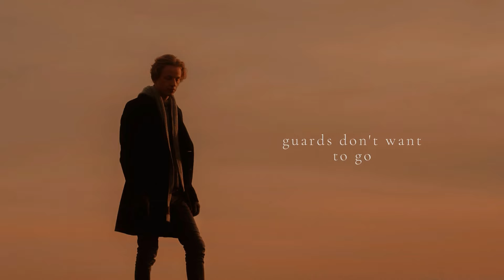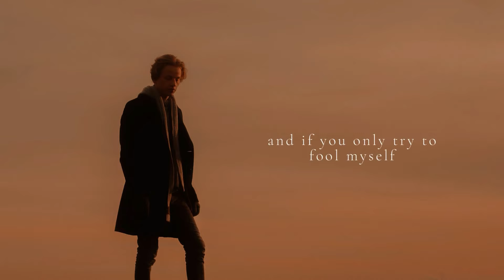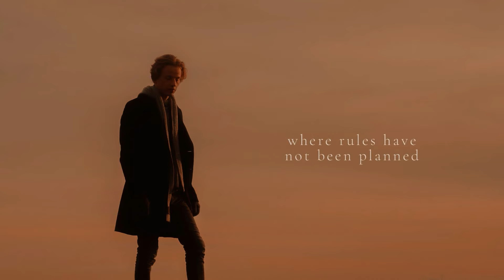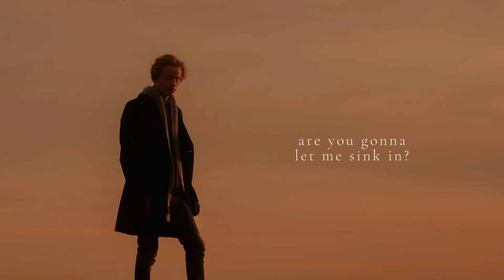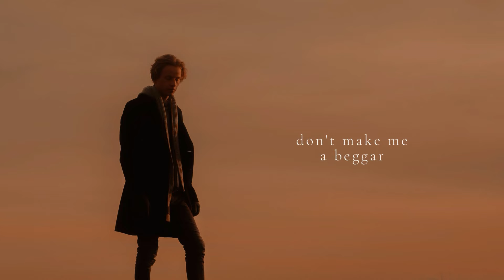Kuba Kluza - under cover (Official Lyric Video)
under cover (Official Lyric Video)
'under cover' original song written and performed by Kuba Kluza.
Video distributed by VEVO.

Lyrics: Kuba Kluza
Produced by Kuba Kluza
Recorded & mixed by Kuba Kluza